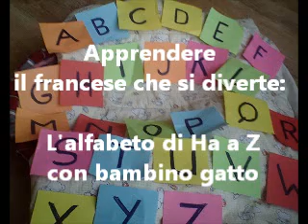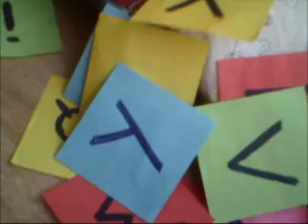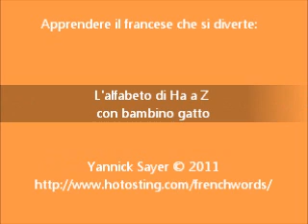Apprendere il francese che si diverte: L'alfabeto di Ha a Z con bambino gatto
Questo serie Learn French Vocabulary è dedicato alla pronuncia francese delle lettere favorendo la memoria auditiva e visuale per la ripetizione. In questo video, giocate ad apprendere l'alfabeto di Ha a Z divertendovi con questo adorabile bambino gatto Caramello